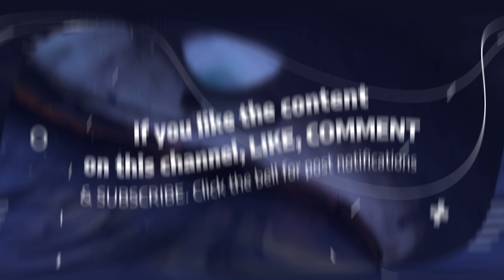FBG Duck's Final Phone Call With Big Les: Did He Know His Demise Was Near?